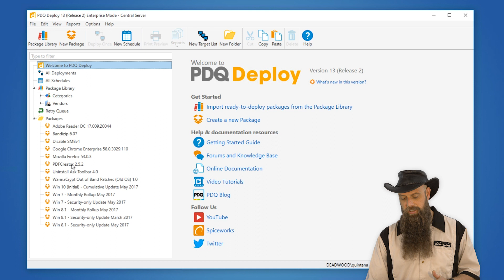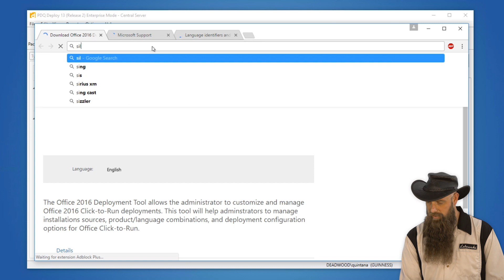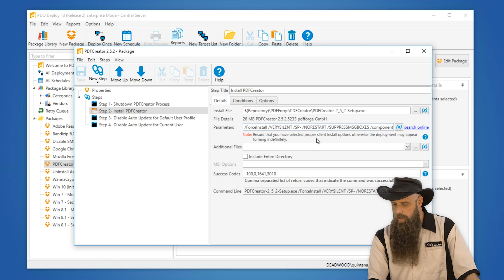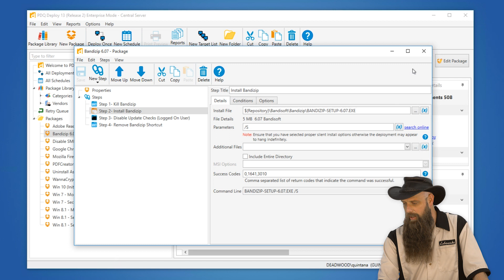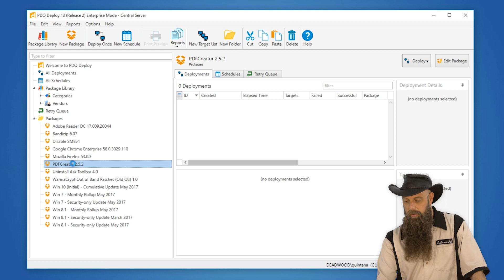Build and Deploy a Silent Package Using an .exe File